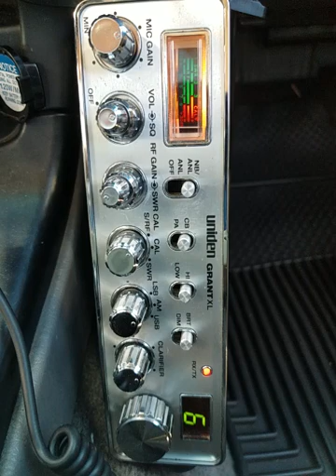10-19-2021 ModSqd 418TX BigBossTX